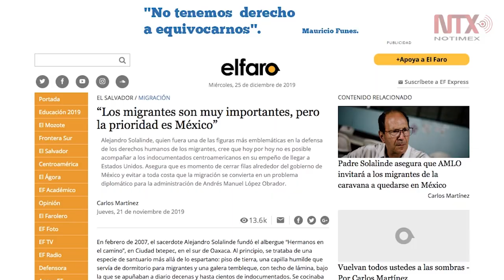Para Alejandro Solalinde lo más valioso son los migrantes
En el tema de la violencia y la inseguridad, pide incluir a la población